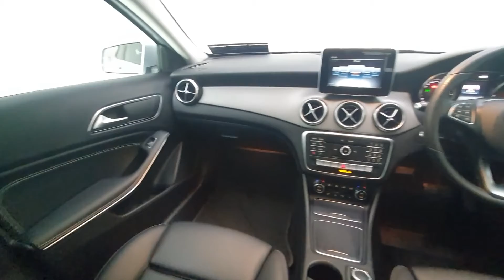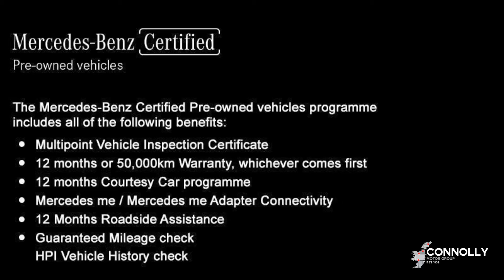191G2673 - 2019 Mercedes-Benz GLA 200 D 5DR AUTO 32,900